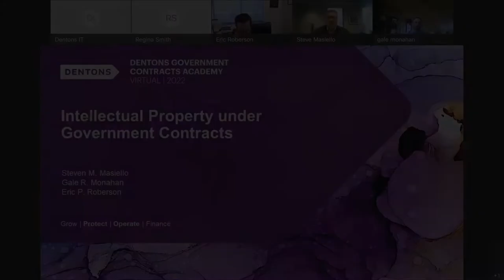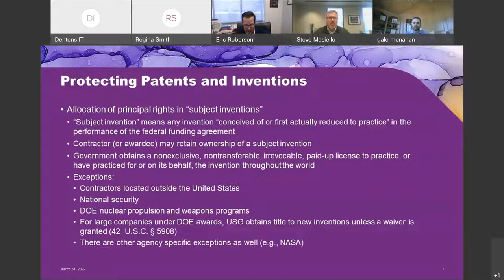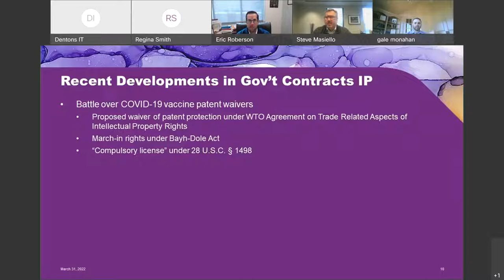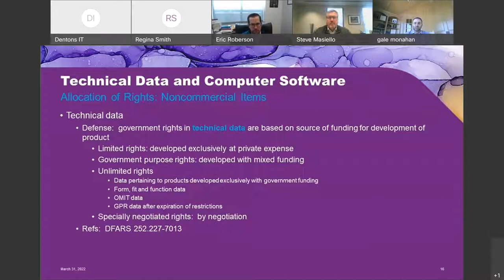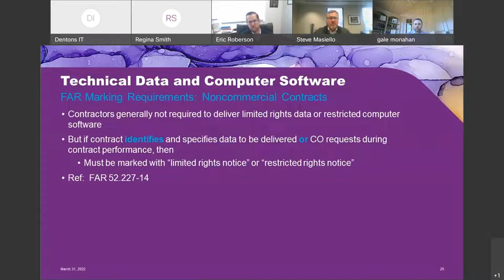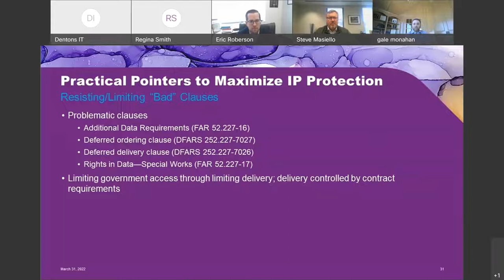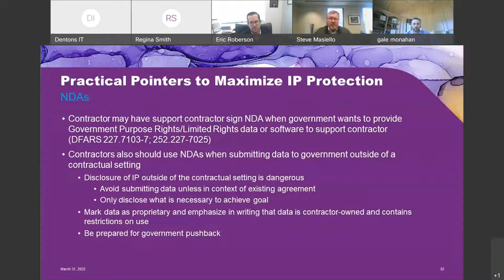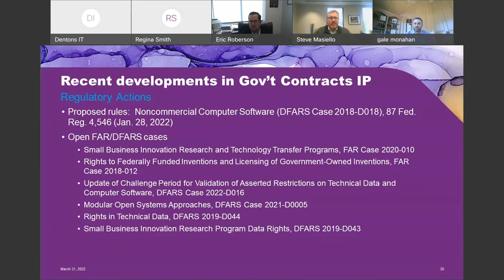Intellectual Property under Government Contracts